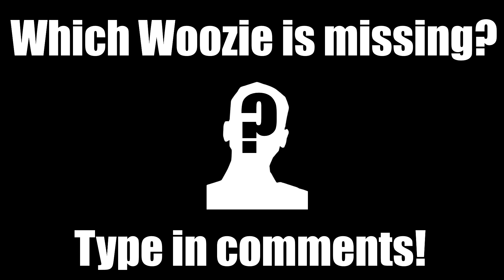50 Variations of Wu Zi Mu/Woozie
50 different Variations of Wu Zi Mu (Woozie)